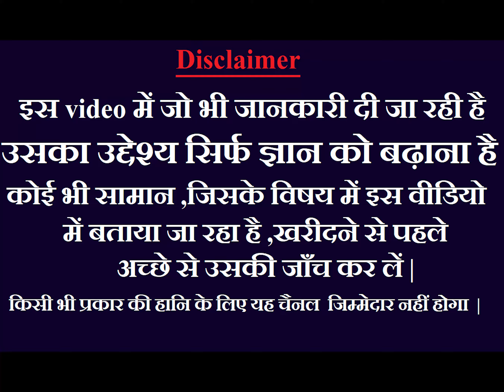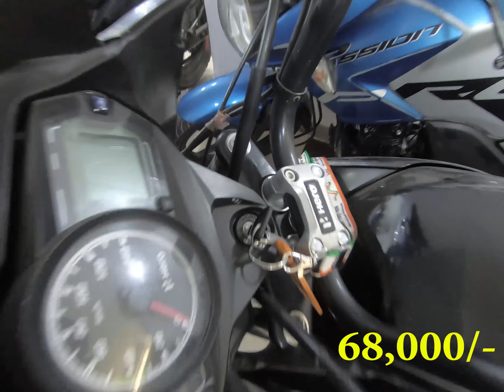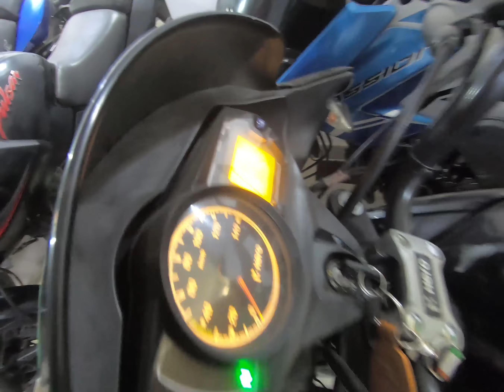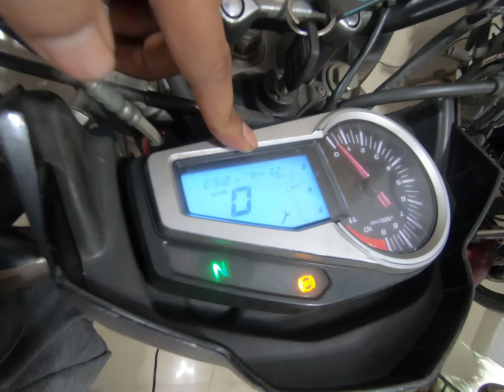मात्र 12,000 😱 |Second Hand Bike Finance Khunti | सेकेंड हैंड बाइक फाइनेंस खूंटी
मात्र 12,000 😱 |Second Hand Bike Finance Khunti Ranchi | सेकेंड हैंड बाइक फाइनेंस खूंटी ||Old Bike Khunti Ranchi ||

दोस्तों इस वीडियो में मैंने आपको MODERN WHEELER DEALER की Second hand bike का कलेक्शन दिखाया है || अगर आपमें से कोई इनमें से किसी गाड़ी को खरीदना चाहता है तो निचे दिए पते पर संपर्क कर सकता है | 👇

सेकंड हैंड बाइक शोरुम राँची 👇
ADD:-📍MODERN WHEELER DEALER
MAIN ROAD ,KHUNTI, RANCHI,JHARKHAND
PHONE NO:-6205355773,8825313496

Second hand bike in ranchi